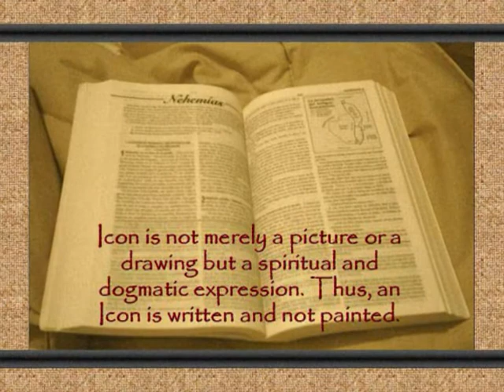Writing on Painting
The Coptic Icons